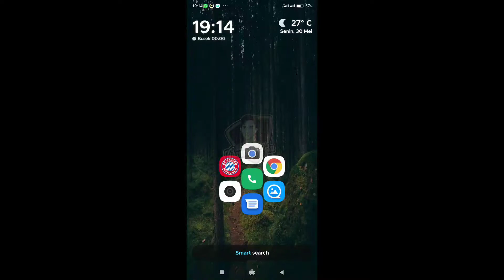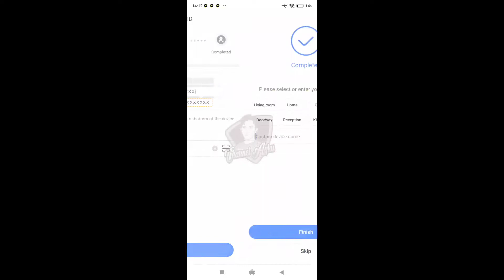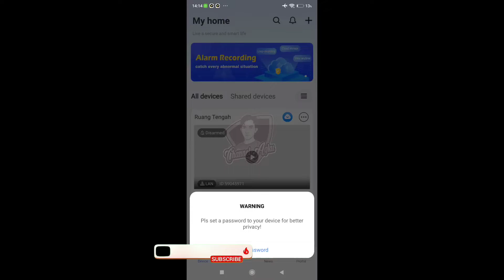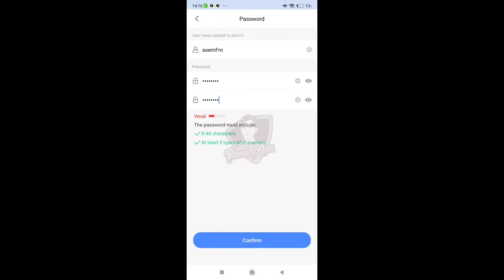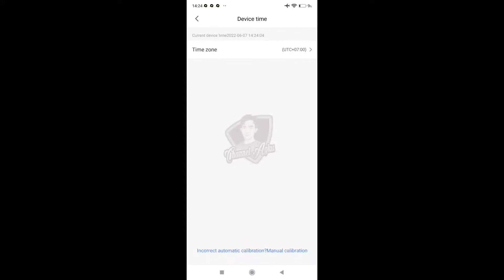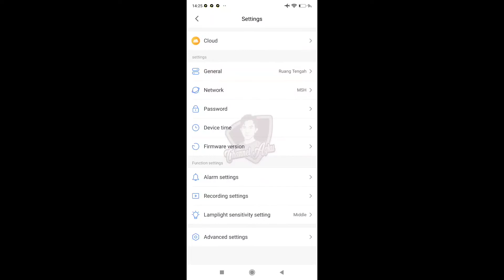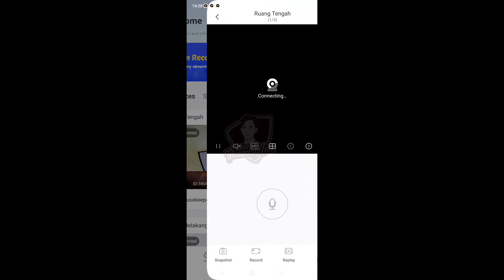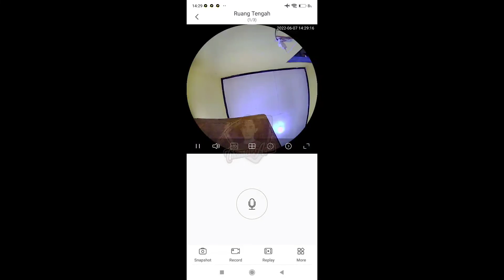Setting Mudah CCTV IP Camera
Zaman Sekarang sangat diperlukan Camera keamanan atau CCTV,
Terlebih sebagai alat pemantau keamanan rumah, perkantoran atau lainnya. terlebih untuk saat ini cctv banyak digunakan sebagai bahan bukti kejadian yg tidak kita saksikan secara langsung.
serta masyarakat menginginkan hal yang selalu praktis dalam pemasangannya, tanpa diperlukan DVR, NVR kabel dll

untuk video menarik lainnya